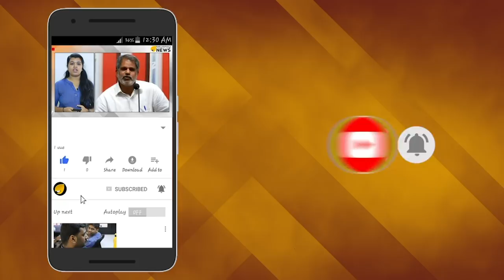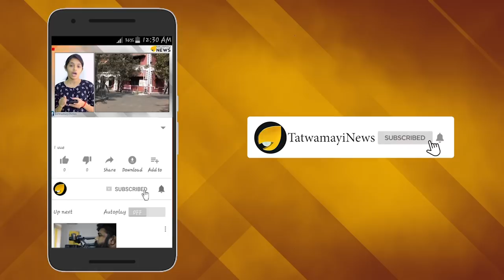സാംസ്കാരിക 'നായ 'കൾ എവിടെ ! കഴുത്തറുത്തത് ഹിന്ദു നേതാവിനെ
ഹിന്ദു സമാജ് നേതാവ് കമലേഷ് തിവാരിയെ ഉത്തർപ്രദേശിലെ ലഖ്‌നൗവിൽ അജ്ഞാതർ കഴുത്തറത്തു കൊന്നു. ഈ മാസം കൊല്ലപ്പെടുന്ന നാലാമത്തെ ഹിന്ദു നേതാവാണ് തിവാരി. ഐസിസ് മാതൃകയിൽ ആയിരുന്നു കൊലപാതകം. അദ്ധേഹത്തിന്റെ കഴുത്തറത്ത ശേഷം മരണം ഉറപ്പിക്കാൻ വേണ്ടി വെടി വെയ്ക്കുകയായിരുന്നുവെന്നാണ് റിപ്പോർട്ട്. ആക്രമണത്തില്‍ ഗുരുതരമായി പരിക്കേറ്റ കമലേഷിനെ ട്രോമാ സെന്ററില്‍ പ്രവേശിപ്പിച്ചെങ്കിലും ജീവന്‍ രക്ഷിക്കാനായില്ല.